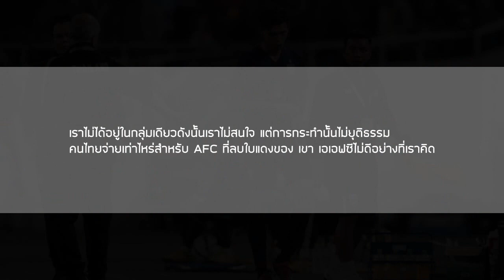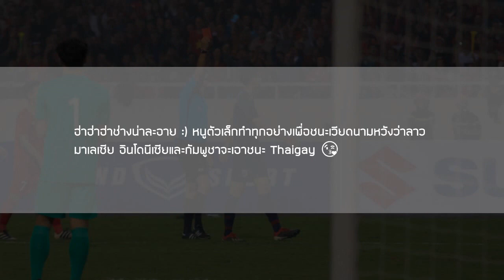ส่องคอมเมนต์ชาวเวียดนาม-หลังเห็น‘ศุภชัย ใจเด็ด’ได้รับการอุทธรณ์ให้แข่งขันในศึกฟุตบอลเอเชีย U-23